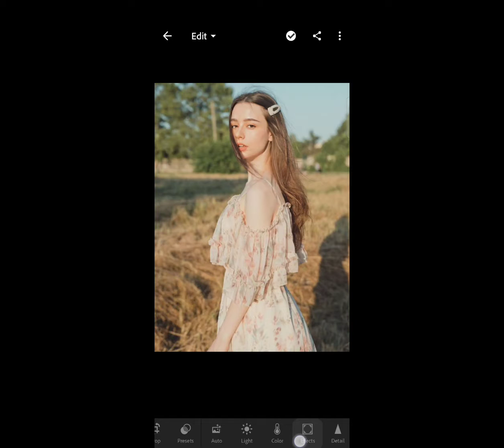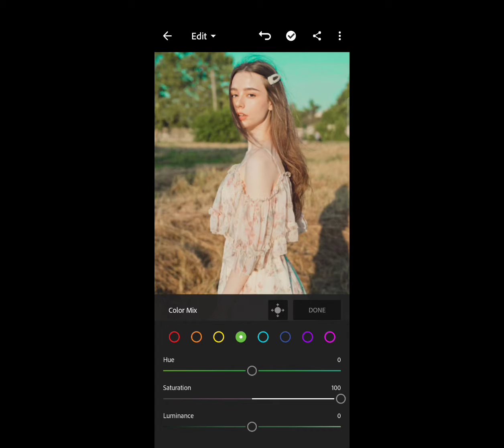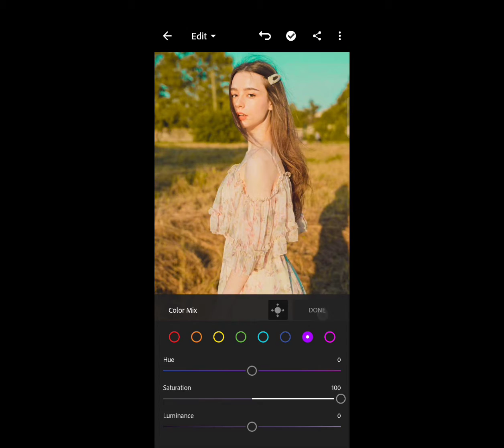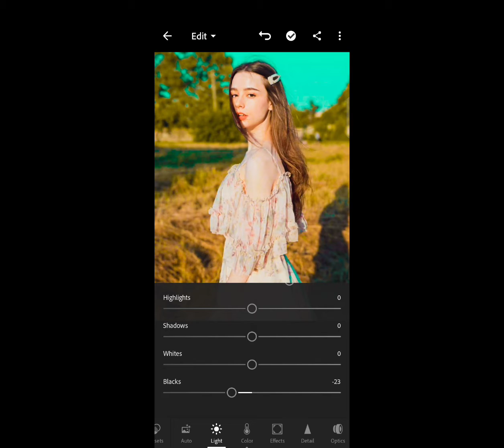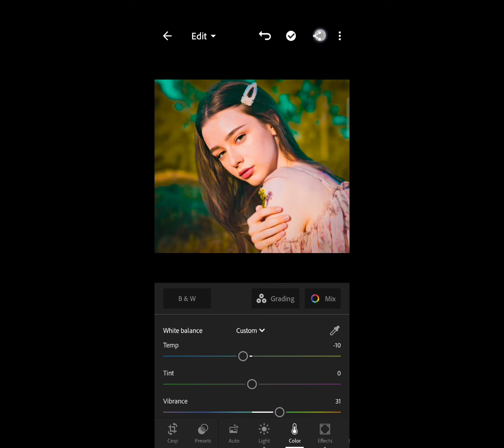Lightroom Professional Photo Editing Tutorial by Using Mobile Phone.